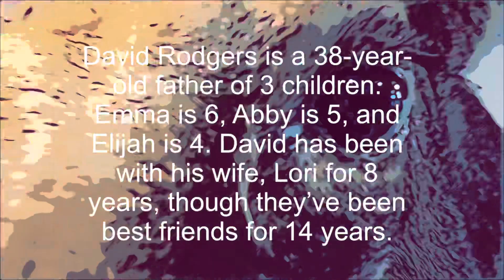Moose Lodge Promo